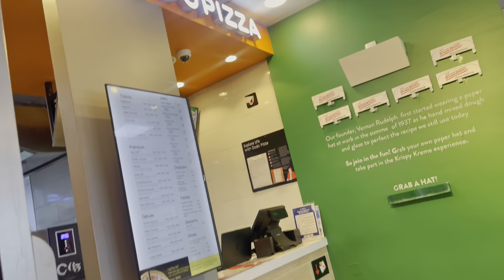I HAD SURGERY! SO DONE WITH THIS SAD PHASE AND GETTING MY LIFE BACK, SHOPPING AFFORDABLE GLASSWARE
Hey my darlings! I have been gone for so long that's because life has been 'lifing'. Anyways, I hope you enjoy this vlog as I take you behind the scenes of my relatable life, Please give this video a thumbs up and don't forget to subcribe, xoxo,

LET’S CONNECT